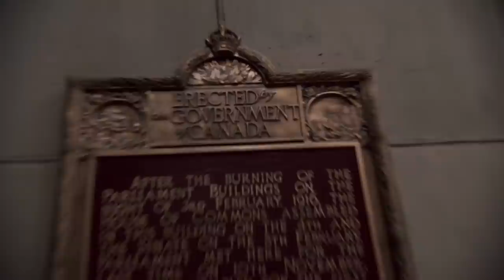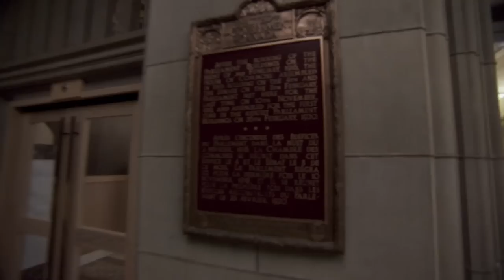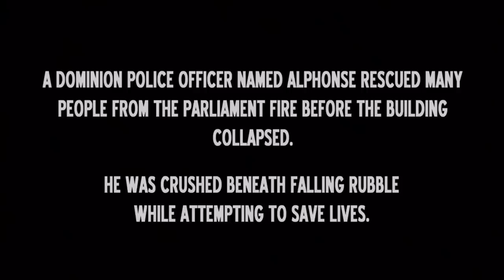GHOSTS HAUNT MUSEUM “I Keep Seeing a Disfigured Man” (Season 3) | The Haunting Of | LMN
Theresa and Tom Green investigate an old museum, in this clip from Season 3, Episode 2, "Tom Green."